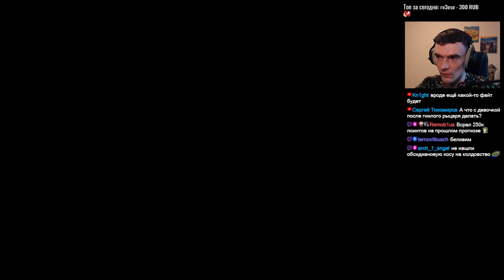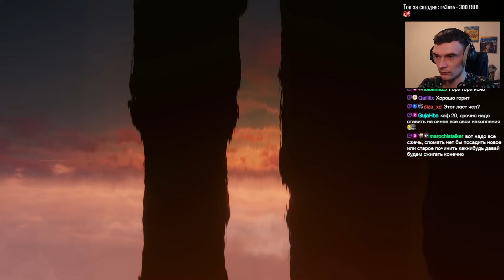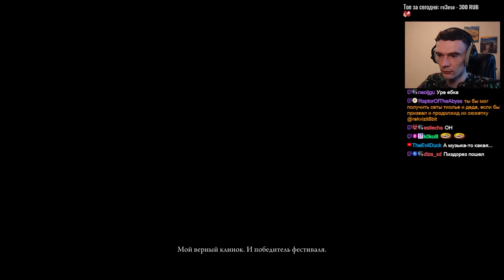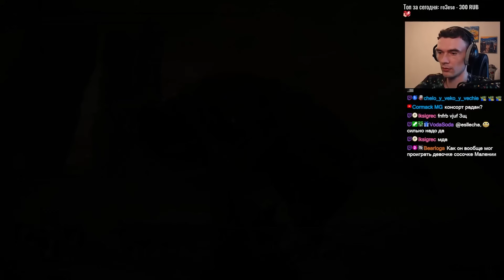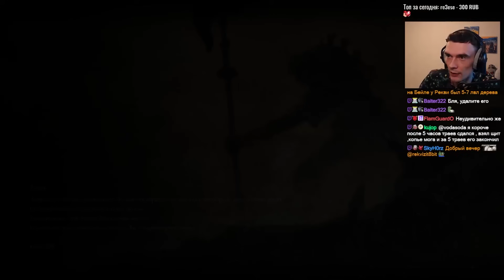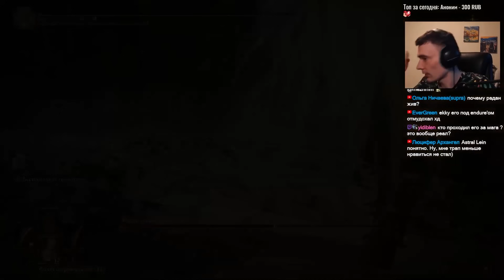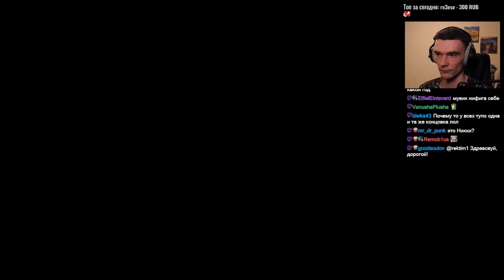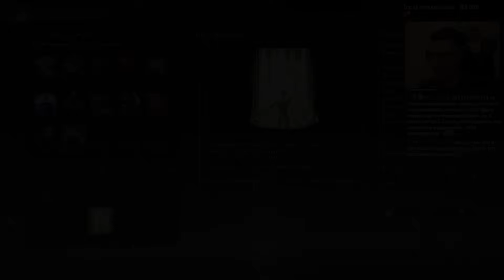Радан, консорт Микеллы // Elden Ring Shadow of the Erdtree DLC #11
Elden Ring Shadow of the Erdtree DLC прохождение
Радан, консорт Микеллы